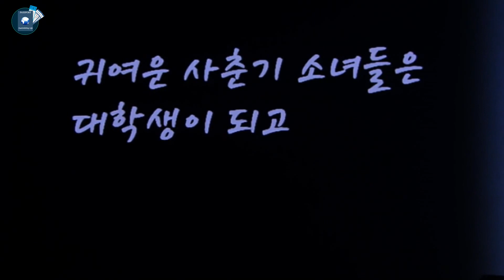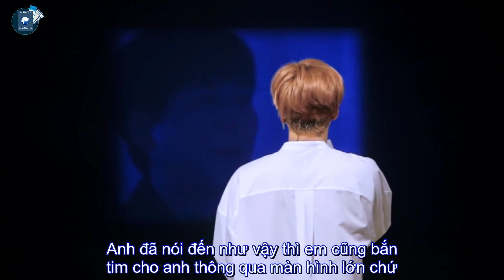[VIETSUB] LEETEUK'S LETTER MENTIONED ALL 13 SUPER JUNIOR MEMBER AT SS7 IN SEOUL